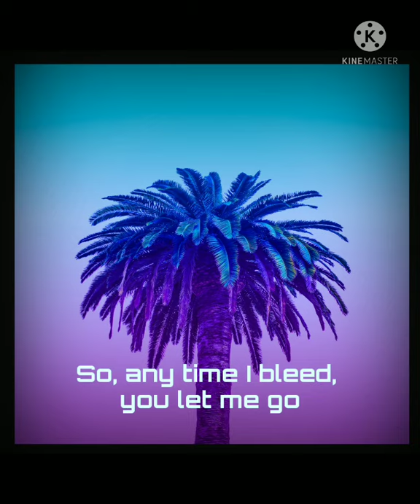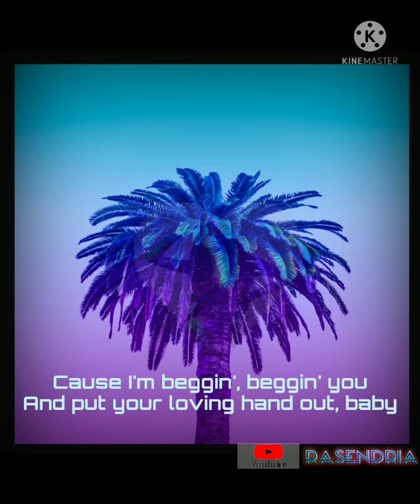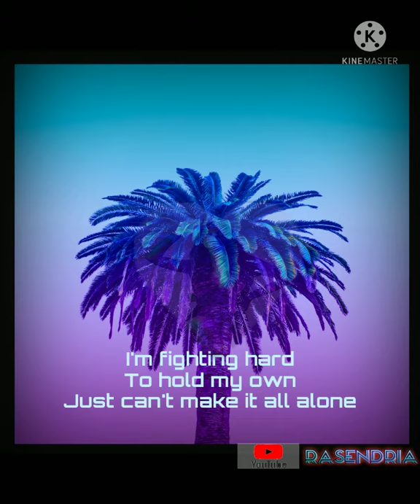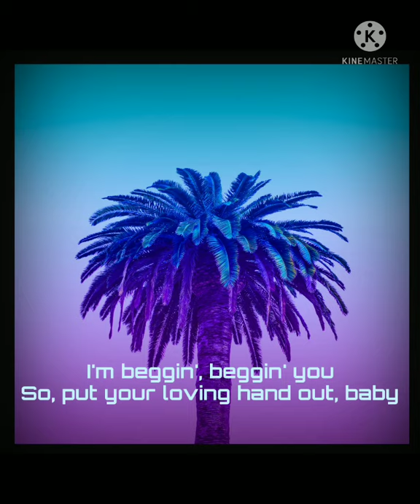Maneskin - Beggin ( lirik )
Disarankan oleh SME
Måneskin - L'altra dimensione (Official Video)
Lagu
Beggin'
Artis
Måneskin
SME (atas nama RCA Records Label); LatinAutorPerf, UNIAO BRASILEIRA DE EDITORAS DE MUSICA - UBEM, BMI - Broadcast Music Inc., SOLAR Music Rights Management, UMPG Publishing, LatinAutor - SonyATV, Sony ATV Publishing, dan 7 Lembaga Manajemen Kolektif